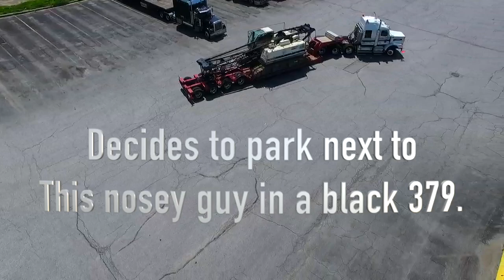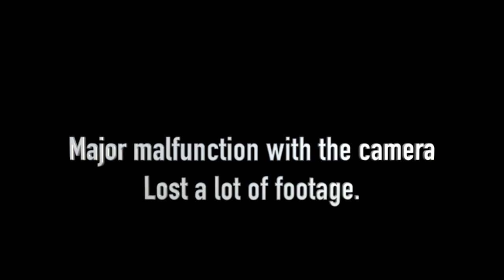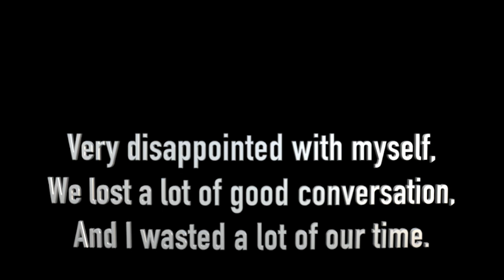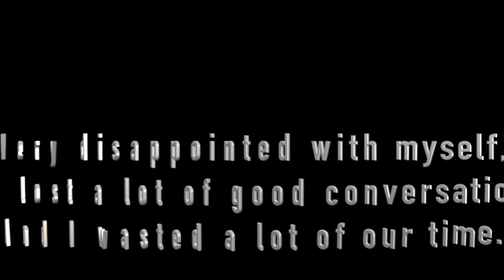Interview with an 8 axle heavy hauler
Hang on to your hats TTR folks ! It's the infamous @Humble Pie.
We'll be chatting with him more, when we get some time, and better weather and equipment conditions.